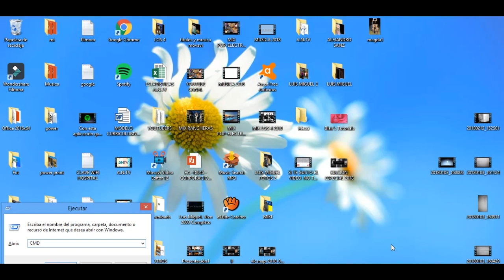COMO SABER LA IP DE MI PC 2018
COMO SABER  LA IP DE MI PC  2018 , TE ENSEÑARE A VER TU IP DE TU PC  2018 DE MANERA FACIL , ASI SABRÁS COMO SABER TU IP DE TU PC Y TAMBIÉN COMO OBTENERLA DE TU PC RÁPIDAMENTE

PUEDES DONAR A MI CUENTA DE PAYPAL TE DEJO MI LINK PARA AYUDAR A MI CANAL